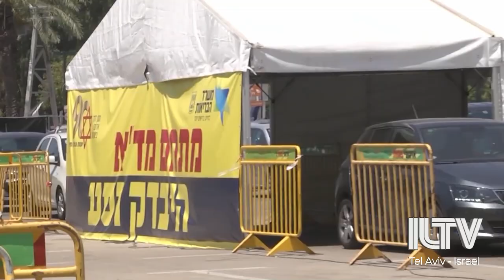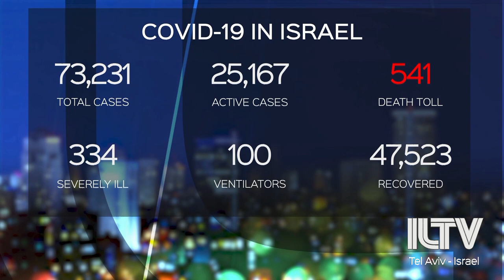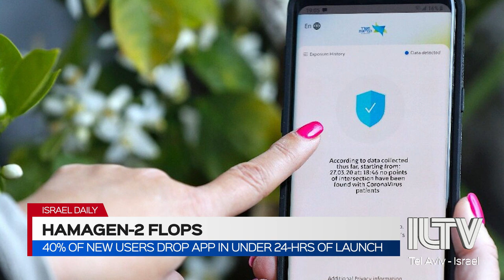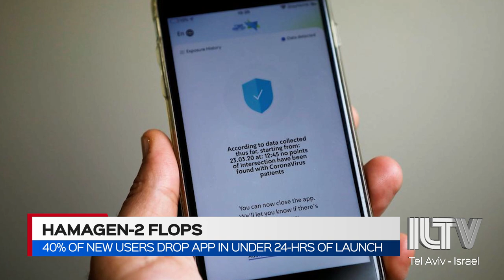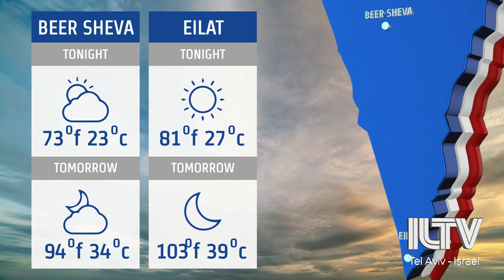Your News From Israel- Aug 03, 2020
Danger in the north and south, Israel responds to terror attacks from opposite sides overnight.
New daily recorded coronavirus infections see a remarkable drop in Israel… but is there more to the story?